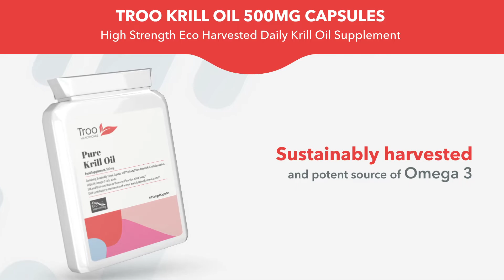Superba™ Krill Oil Extract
Superba™ Krill Oil Extract 500mg 60 Capsules. Superba™ Krill Oil provides convenient, easy to swallow soft gel capsules containing eco-harvested Krill Oil extracted from Antarctic Krill, with Astaxanthin.

HIGH IN Omega-3 fatty acids

EPA and DHA contribute to the normal function of the heart. The beneficial effect is obtained with a daily intake of 250 mg of EPA and DHA.

DHA contributes to the maintenance of normal brain function & normal vision. The beneficial effect is obtained with a daily intake of 250 mg of DHA.

Superba™ oil comes from the Antarctic krill species Euphausia Superba. Krill are small shrimp-like crustaceans packed full of long-chain omega-3 fatty acids eicosapentaenoic acid (EPA) and docosahexaenoic acid (DHA), phospholipids, choline and astaxanthin.

About the same size as an average paper clip, krill spend most of their life feeding on microscopic algae and play a key role in the ocean's ecosystem, being an integral part of the survival of many marine species.

Living in the pristine and unpolluted waters of the Southern Ocean means Antarctic krill are virtually free of environmental contaminants and toxins.

The sustainability of the krill fishery and the Antarctic ecosystem is our top priority to ensure minimal impact on the marine species who live there.

Omega-3 fatty acids EPA & DHA

These essential fatty acids are one of the most researched nutrients.

Phospholipids

One of the fundamental advantages of krill oil is that its omega-3s are mainly bound to phospholipids, whereas fish oils are bound to triglycerides. This important distinction has different implications for the absorption, function and health effects of the omega-3s that you consume. Consequently, it allows for a wider range of messaging opportunities to target different areas.

Powered by these phospholipids, Superba Krill ensures that omega-3s EPA and DHA are delivered to parts of the body that need them the most.

Choline

Choline is an essential nutrient. Our body can’t make enough, therefore we must obtain it from our diet.

Astaxanthin

This natural antioxidant gives krill oil its beautiful red color. It also protects the oil from oxidation, eliminating the need to add preservatives.

Krill oil’s phospholipid bound omega-3s mix well with stomach contents, preventing fishy aftertaste and other unpleasant digestive issues.